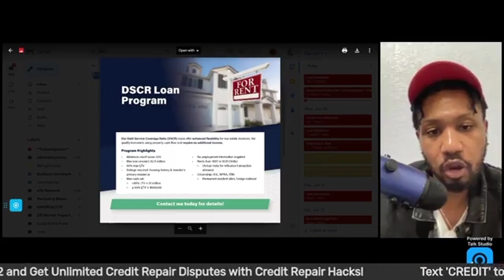5 Creative Ways To Start Real Estate Investing For Beginners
5 Easy Ways to Start Investing in Real Estate in 2024

Want to get into real estate but need to figure out how? This video breaks down five easy and low-cost ways to start investing, including FHA loans, house hacking, and Airbnb strategies.

Discover how to buy a property with as little as 3.5% down, earn rental income, and live mortgage-free with creative investment methods.

Watch now for practical tips on beginning your real estate journey!

🔗Repair your credit fast & free – get expert tips and tools without paying monthly fees!

✅Show your support by buying a copy of the new book "How I Fixed My Own Credit in 6 Months":

This video is about 5 Creative Ways To Start Real Estate Investing For Beginners. But It also covers the following topics:

Creative Real Estate Strategies
Simple Real Estate Investing
First-Time Investor Guide